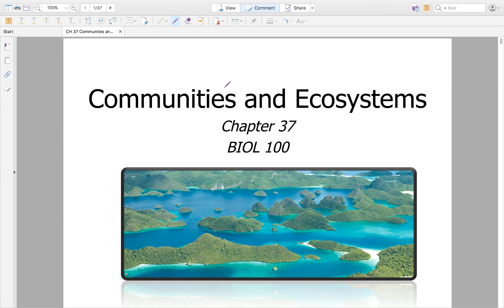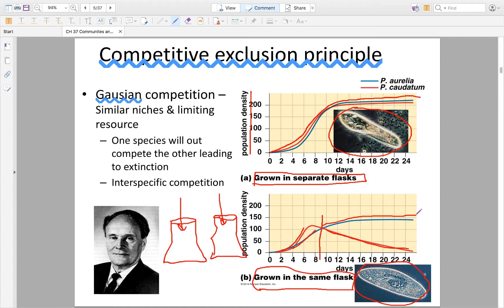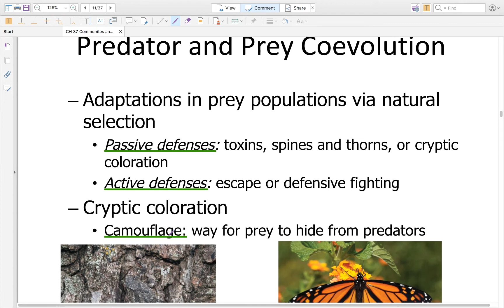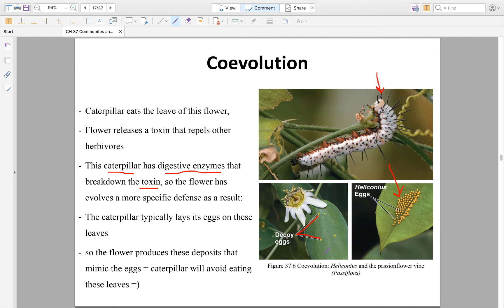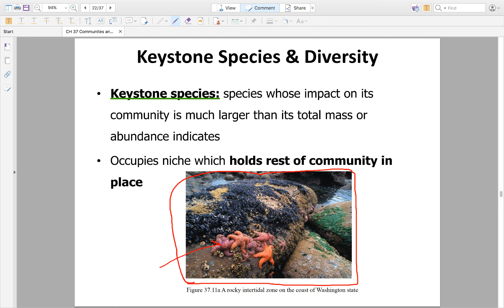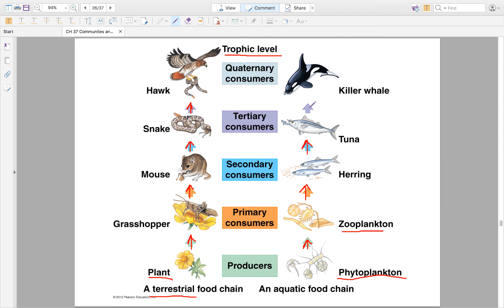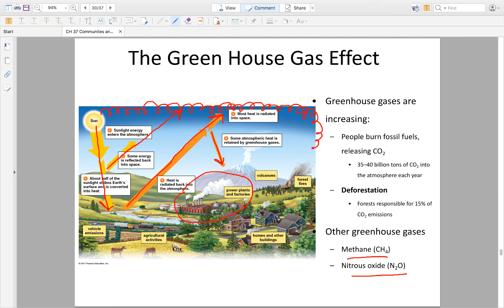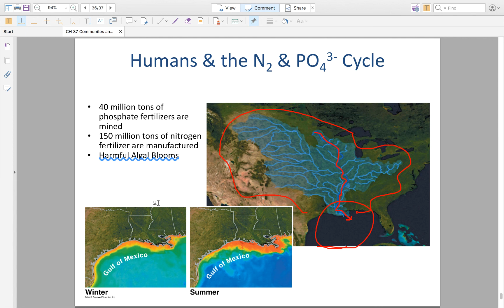Ch 37 Communities & Ecosystems